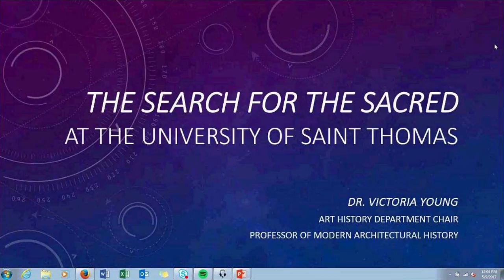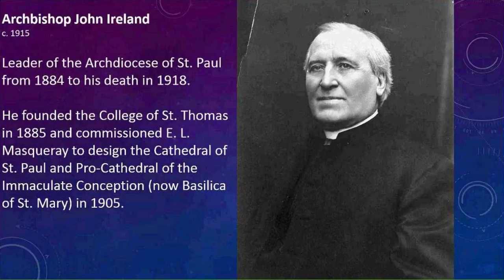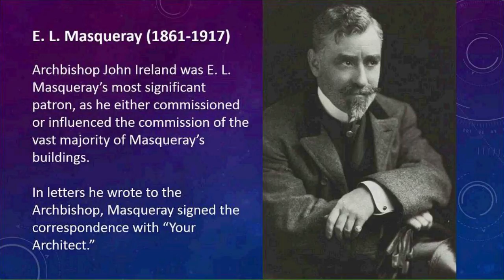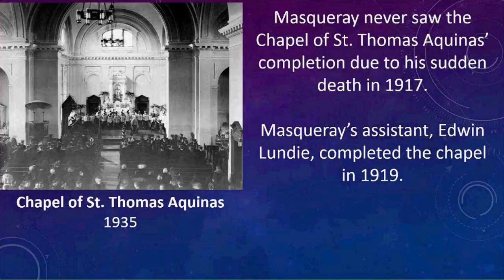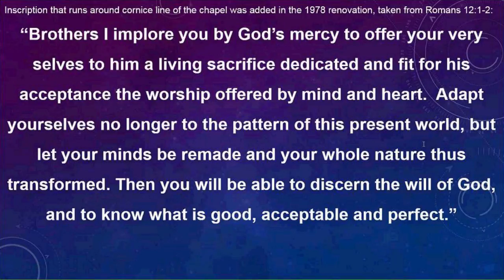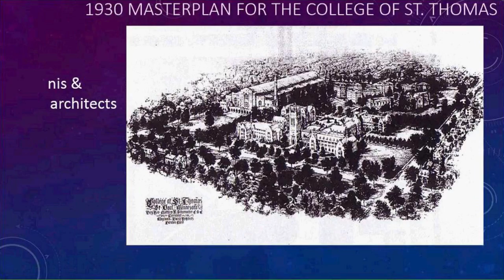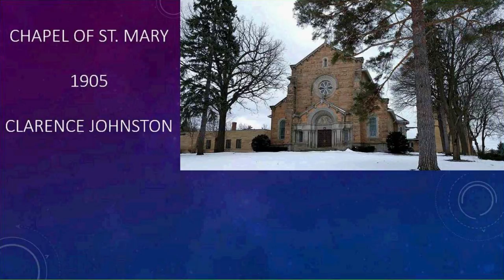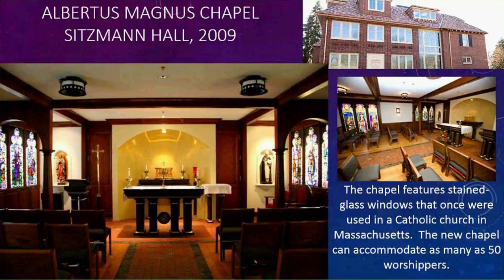Webinar by Victoria Young, Ph.D. "The Search for the Sacred"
Victoria Young is a professor of Art History at the University of St. Thomas and author of "St. John's Abbey Church: Marcel Breuer and the Creation of a Modern Sacred Space." In this webinar, Dr. Young speaks on the topic of sacred spaces.